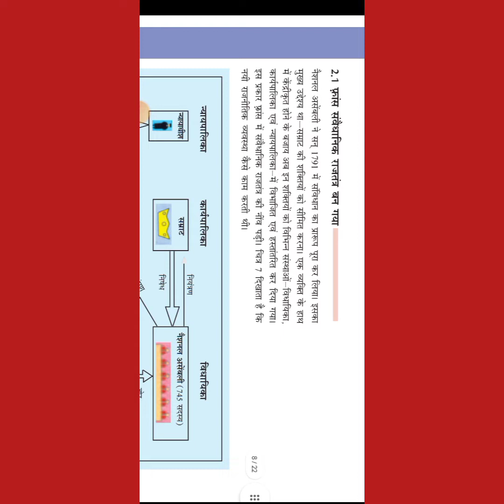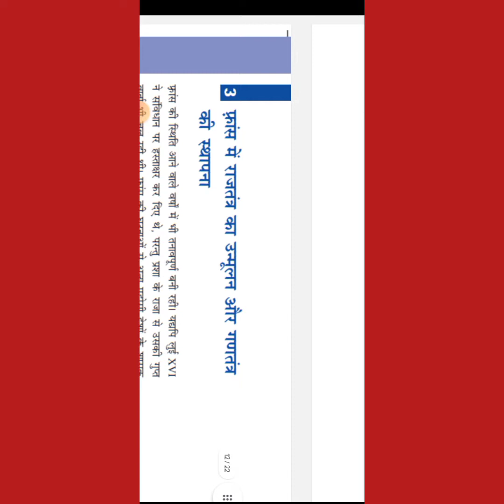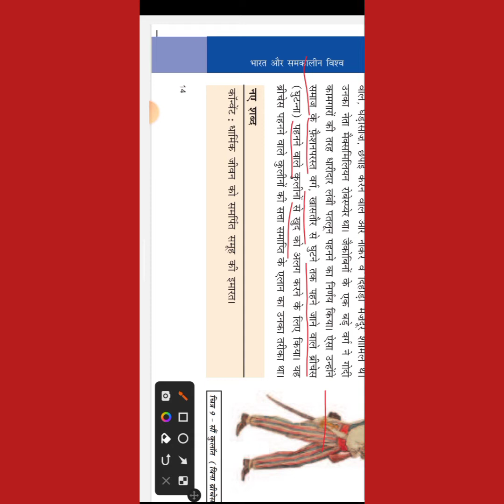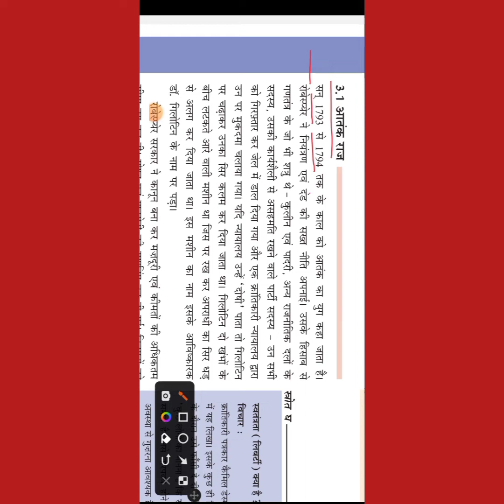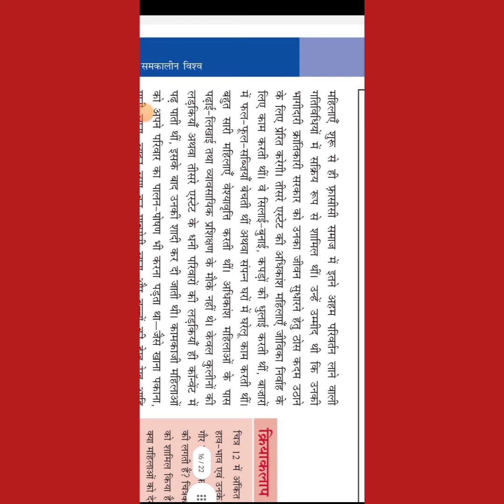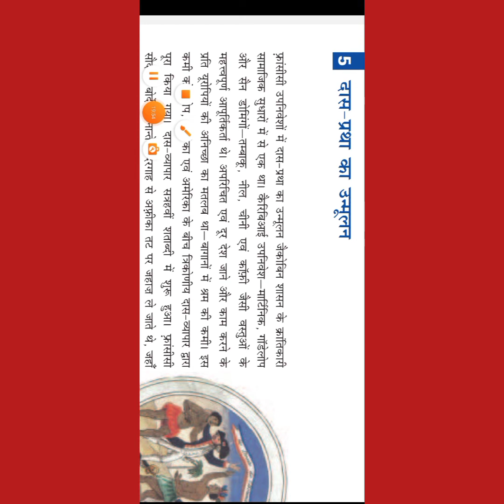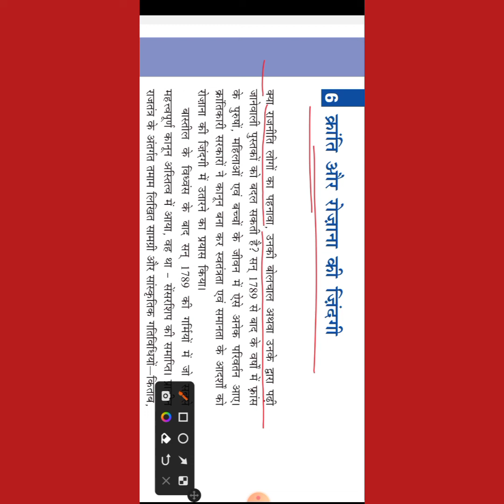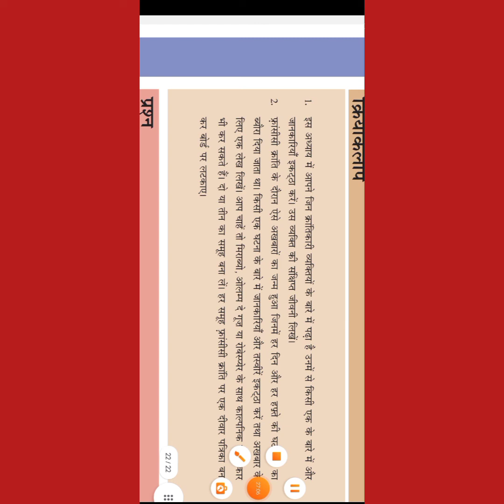THE FRENCH REVOLUTION,PART-2, HISTORY,CLASS-9, CHAPTER-1, NCERT (Hindi Med.) EXPLAINED BY RAZA SIR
Class -9
Chapter -1
History
The French Revolution Part-2